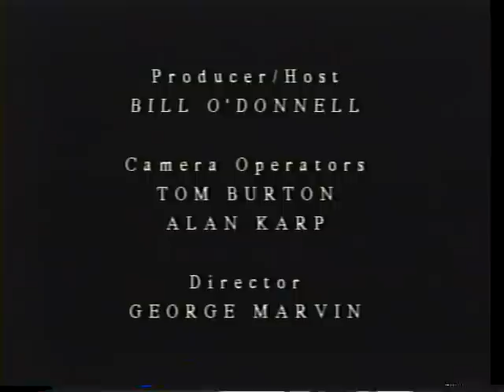Fr. Martinus Cawley - "Trappists" at Pecos, NM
Martinus Cawley came to Pecos to be come a Trappist Monk, sometime after WWII. the Monastery had been a "Dude Ranch" up through the 1930's before the Trappist took it over and created Our Lady of Guadalupe Abbey... they later moved their Community to Oregon. The Benedictines from Bennet Lake, Wisconsin took it over and transformed it into a world famous Charismatic Monastery with men & women in Community.